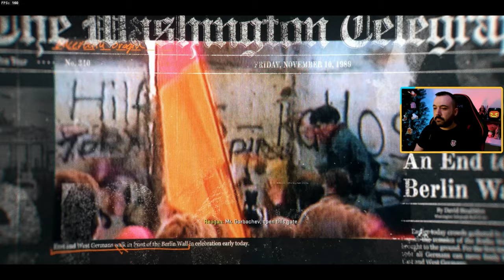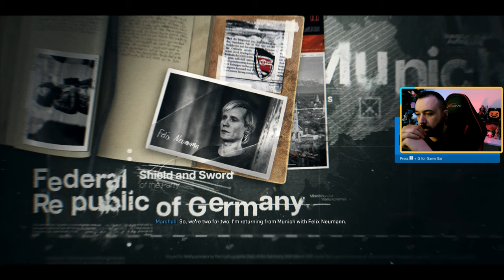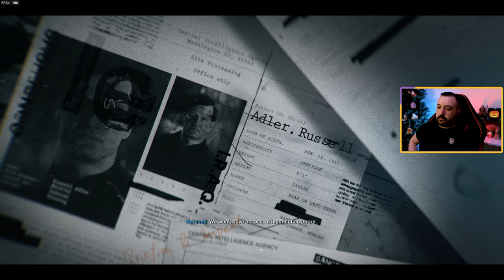KÖRFEZ SAVAŞINA GİRİŞ (IRAK VE KUVEYT) | CALL OF DUTY BLACK OPS 6 TÜRKÇE BÖLÜM 1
Call of Duty: Black Ops 6, Treyarch ve Raven Software tarafından birlikte geliştirilen ve Activision tarafından yayınlanan 2024 yapımı bir birinci şahıs nişancı video oyunudur. Call of Duty serisinin yirmi birinci bölümüdür ve Call of Duty: Black Ops Cold War'dan sonra Black Ops alt serisinin yedinci ana girişidir. Videomuzda Körfez savaşına gidiyor ve savaşın nerelerde geçtiğine şahit oluyoruz.

Birinci Körfez Savaşı(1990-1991), ABD öncülüğünde İngiltere, Fransa, Suudi Arabistan, Suriye, Mısır gibi 28 devletin askeri koalisyonuyla Irak devleti arasında yapılan savaştır.